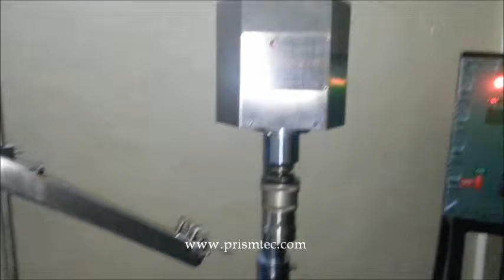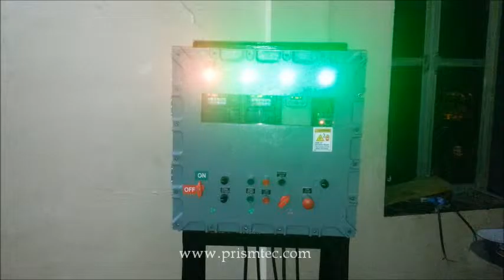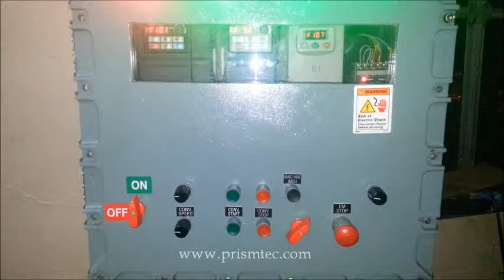5 Liter Liquid Filling and Capping Flame Proof Machines